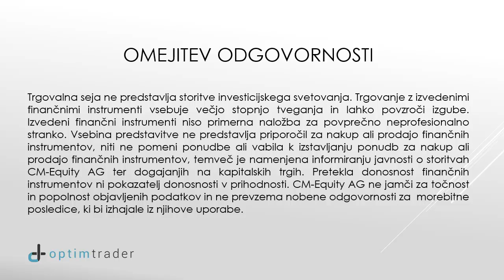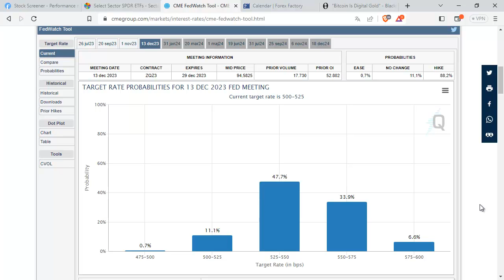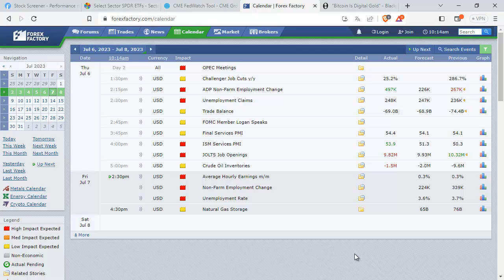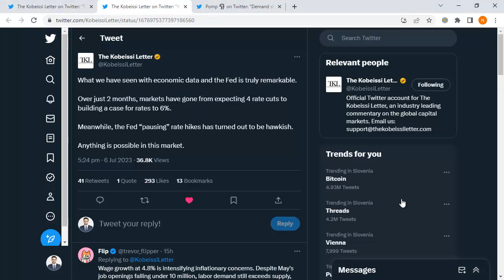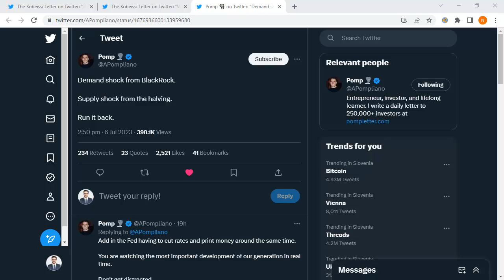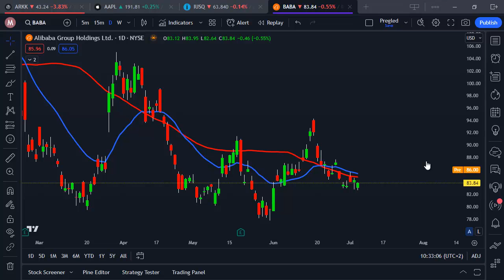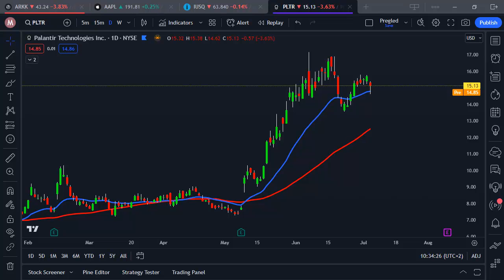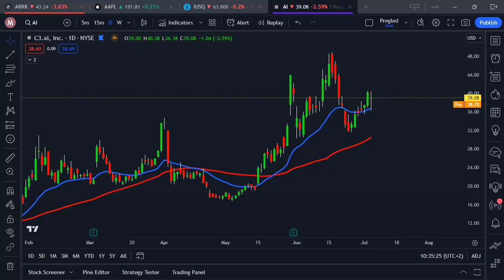Dobri podatki iz trga dela v ZDA preplašili kupce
V današnji trgovalni seji je analitik Nikola Maljković opravil pregled dogajanja v zadnjem tednu.